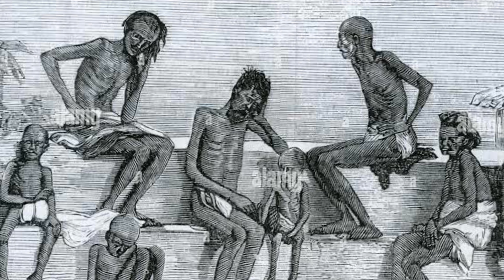Golghar Patna History in Hindi | Historical place In Patna Bihar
Bihar is a land of buddha, Education and it has own history. In this video I have describe about Golghar Patna History in Hindi. Golghar is a historical place in patna bihar. Today's youth do not know about Golghar Patna.

Golghar Patna History in Hindi
Golghar Patna
Historical place In Patna Bihar
Golghar Patna History
Patna ke Golghar
Inside Patna's Golghar
Gol Ghar Patna
Golghar (Round House)
Patna ka Golghar
Patna Golghar
Patna Golghar Bihar Tourism
Golghar Unknown Facts
Golghar Patna Unknown Facts
Patna Golghar Unknown Facts
Golghar Patna Video
Patna Golghar Video
Golghar Patna Tour
Patna Golghar Tour
Patna ka Golghar video
Golghar patna ka video